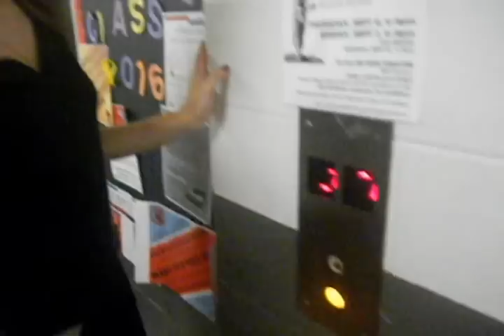A day at NJIT